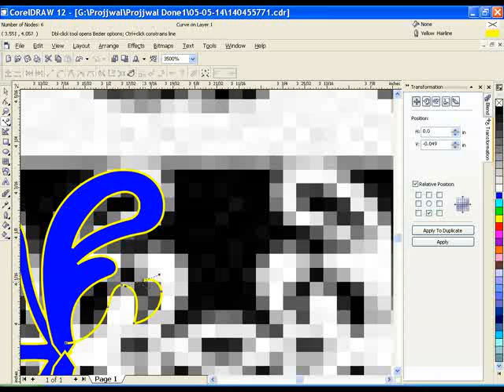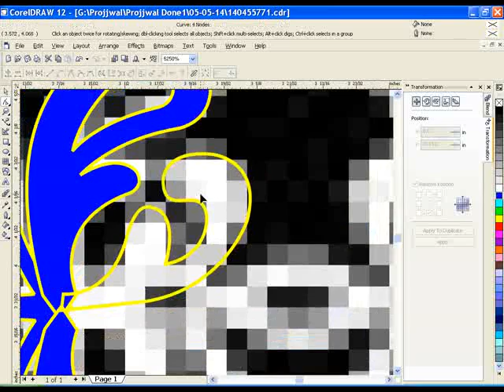CorelDraw Tutorial border Design clip9